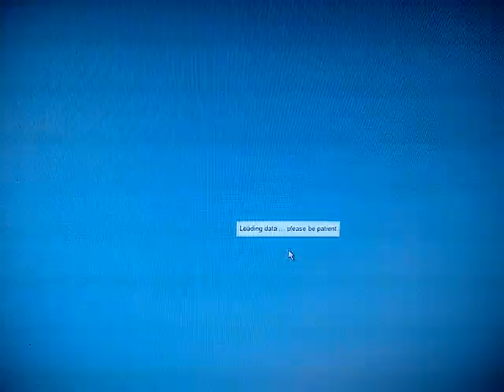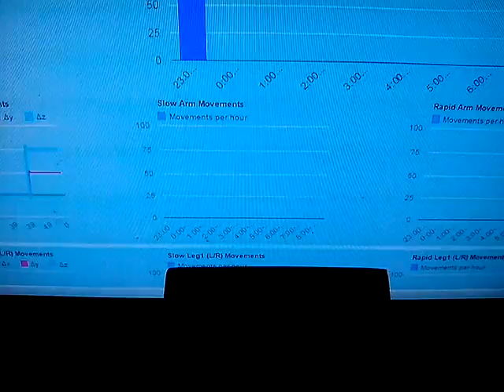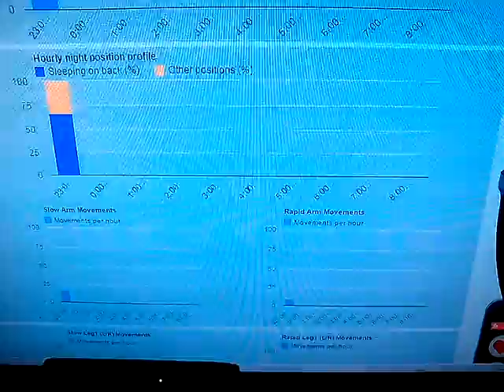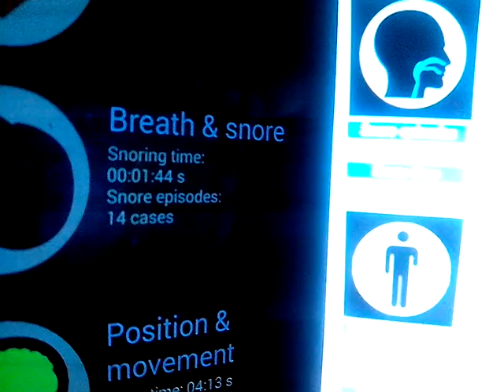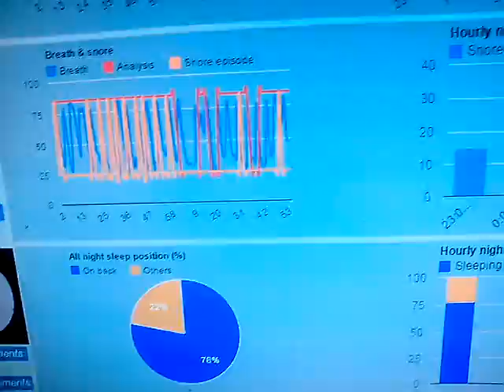Wearable' movements sensor data sent to mobile, stored in backend and displayed in Web App FrontEnd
Snorek Sleep App is an Android App that detects and warns you when you are snoring. SnoreWare extends the possibilities of SleepApp by leting you upload your results to the Cloud and analyse them afterwards or remotely.

In this Video you will see and listen a snoring man. The Smarphone detects the sound of snoring and warns you either with a vibration of the smartphone or of that of a SmartWatch. At the same time, the SmartWatch records the movements of the user creating a night-movements profile and allows to identify the sleep position of the user. The Goal behind it is not "teach" the user to not sleep in those position where he is more often snoring, thus avoiding possible breath illnesses related to snoring as well as not disturbing the partner.

Sleep App comes in two flavours. The free version detects snoring but won't warn you. It is aimed to a first screening and you can check how often and when you snored.

The paid version works with the smartWatch as described above.

The professional version detects sounds resembling sleep apneas, compares your snoring sounds with those of passt nights stored in the cloud and avoids by warning you, those that most likely produced a sleep apnea.

Sleep Apneas are pauses in breath while sleeping affecting over 5% of the population worldwide with many more cases remaining untreated and without diagnostics. Costs for the insurance and for the users health are very high. SnoreWare will work with off the shelf wearables, offering more relevant physiological information to the user and eventually leading to consult a specialised sleep medicine physician to medically detect and treat potential sleep illnesses

Marc Farssac is the entreprenour behing this project that was supported by Google with $20.000 and technical support.

SleepApp and SnoreWare are not certified medical products